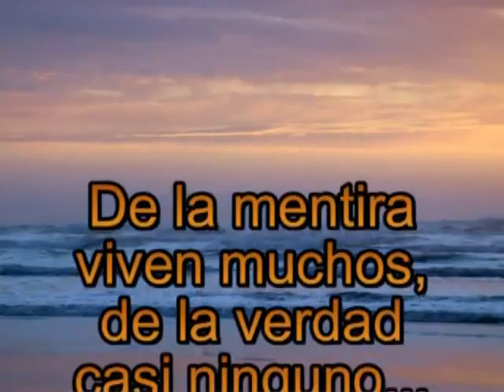El 23 F y el rey 480p H 264 AAC